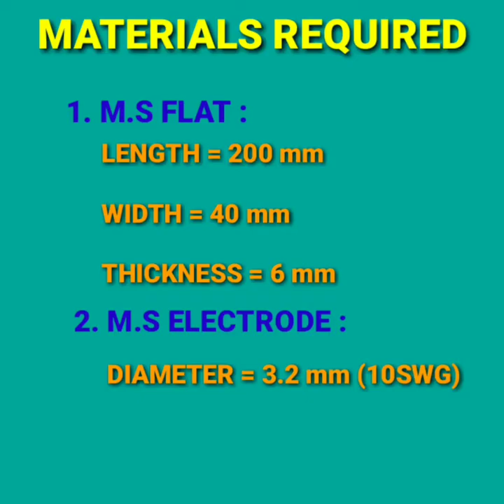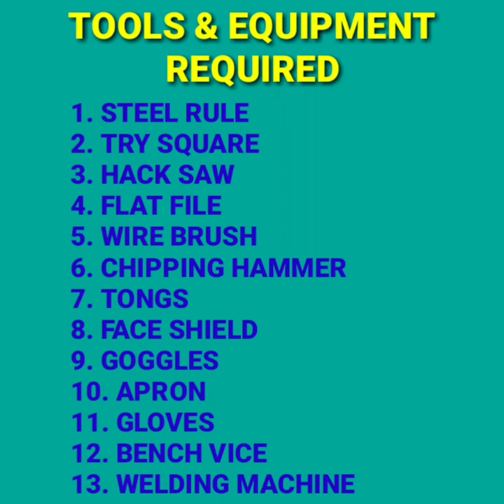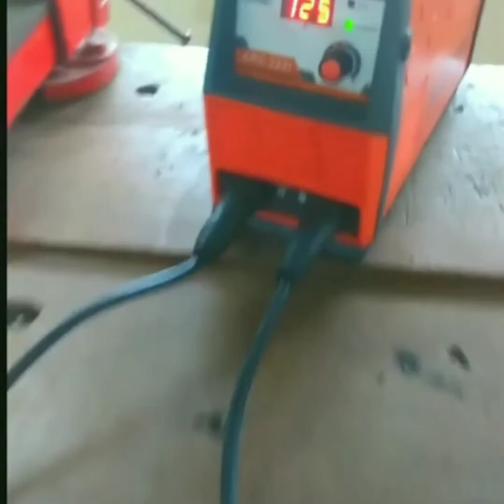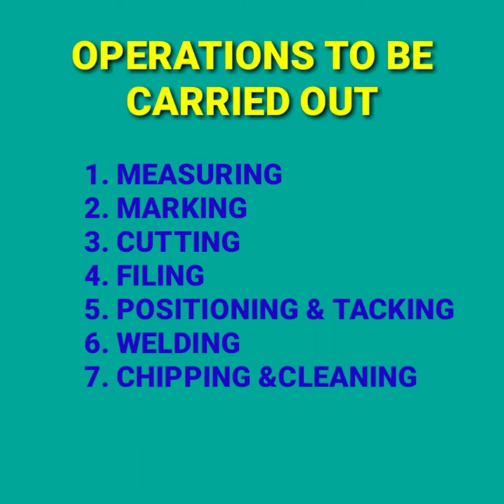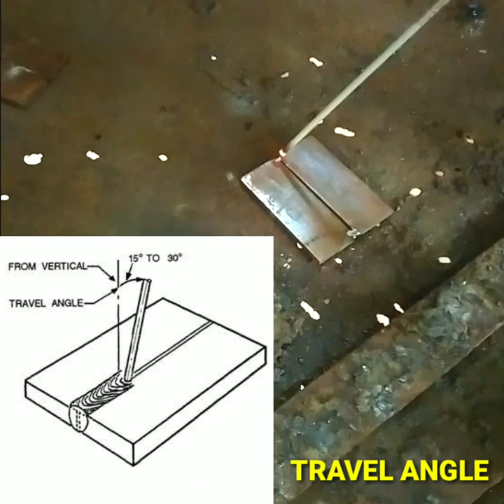Square butt joint welding in downhand position